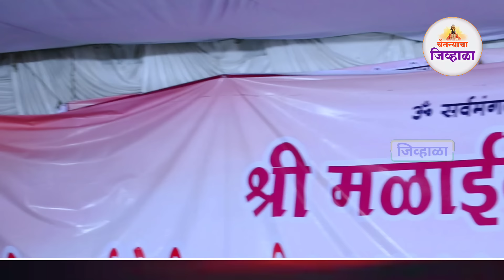भव्य नवरात्र उत्सव, पुणे - ह.भ.प. पुरुषोत्तम महाराज पाटील| purushottam maharaj kirtan| navratri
आवाजाचे जादूगर ह भ प श्री पुरुषोत्तम महाराज पाटील यांचे मळाई देवी नवरात्र उत्सव यामध्ये अतिशय सुंदर किर्तन झाले

किर्तन आवडल्यास लाईक करा शेअर करा आणि कमेंट करायला विसरू नका

तसेच आपल्या आवडत्या चैतन्याचा जिव्हाळा या चॅनलला सबस्क्राईब करा